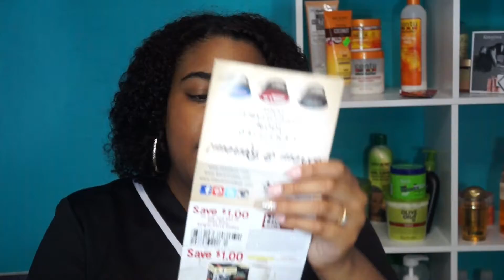Unboxing My Influenster VoxBox!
Snapchat: @L0_velix (It's a zero not an O.)